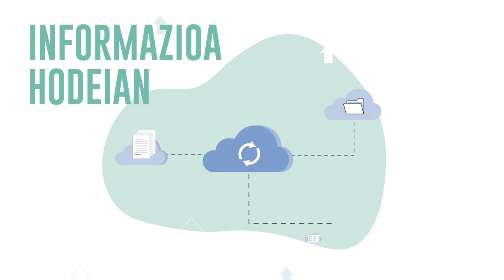IRIS - Nafarroako Berrikuntza Digitalaren Poloa